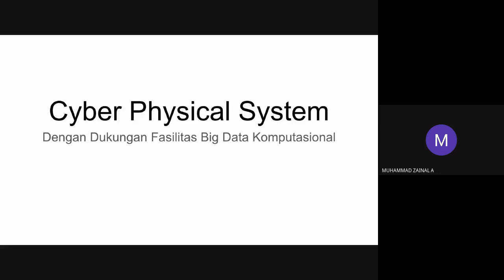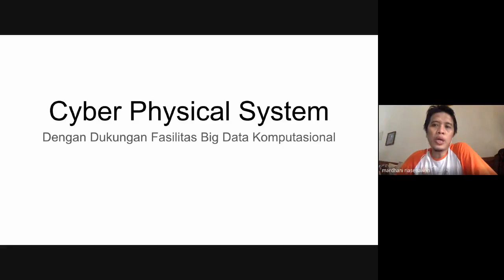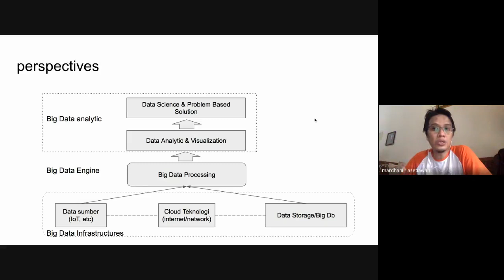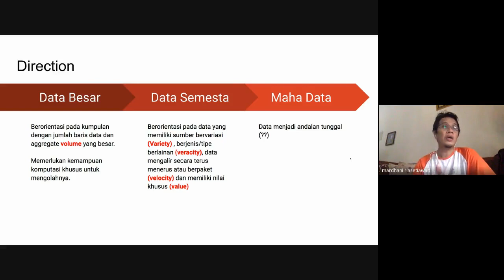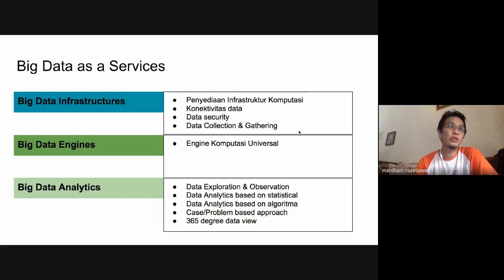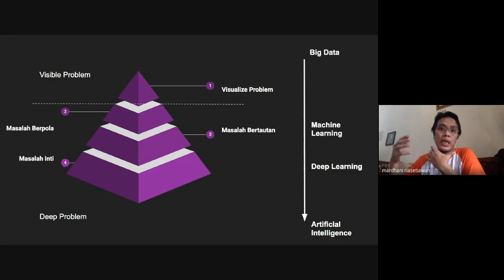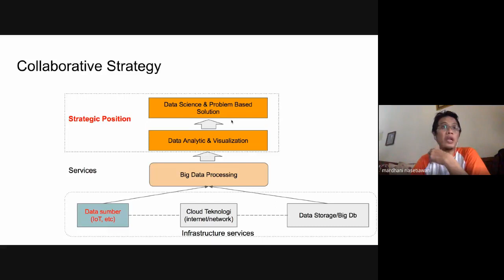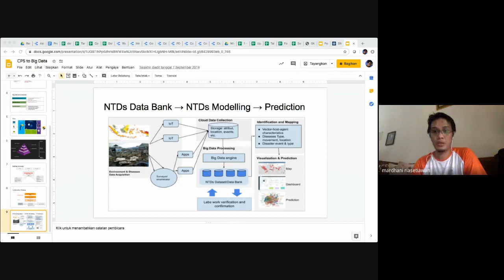Big Data Komputasional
Program Kuliah Terbuka
Dr. Mardhani Riasetiawan
Ketua Lab Riset Sistem Komputer dan Jaringan
Departemen Ilmu Komputer dan Elektronika
FMIPA UGM